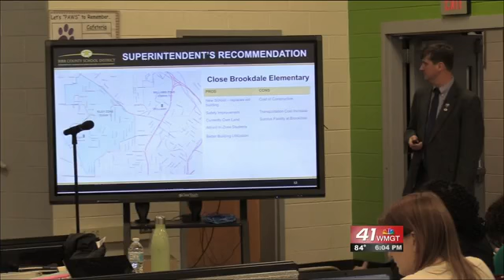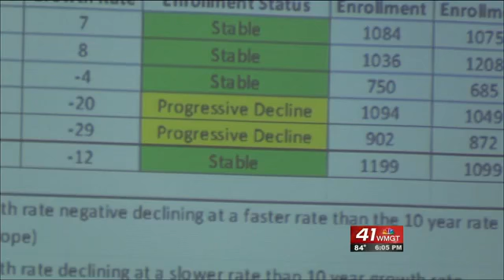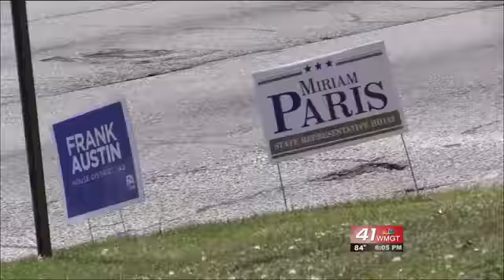Early Voting available Saturday in Macon-Bibb County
MACON, Georgia (41NBC/WMGT) - Early voting will be available this Saturday for voters in Macon-Bibb County Voting has been underway at the Board of Elections...